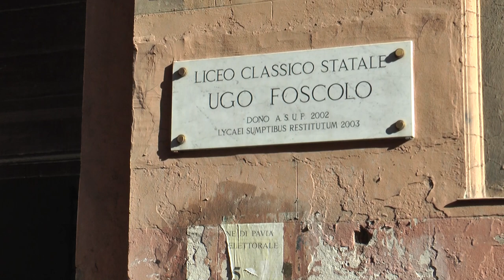Pavia: Liceo Classico Foscolo - immagini di repertorio 10/02/2015)